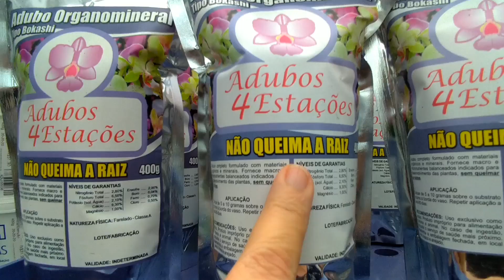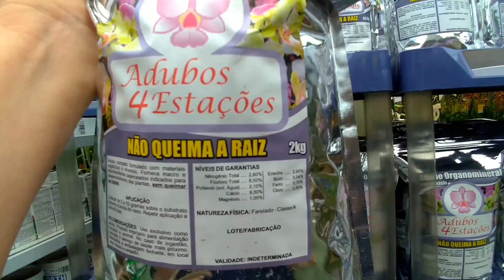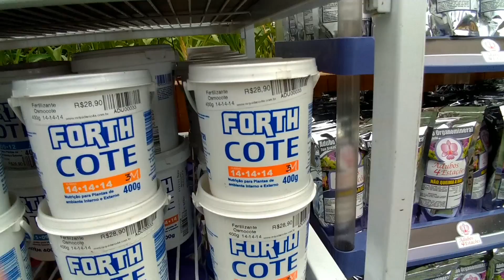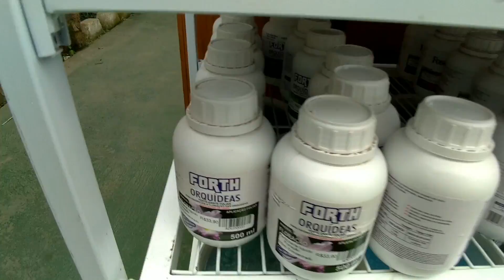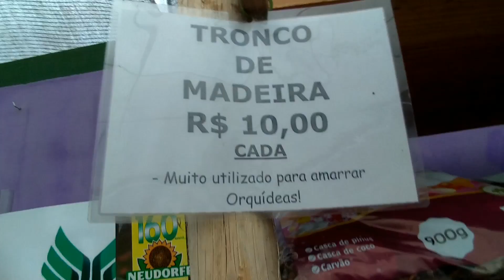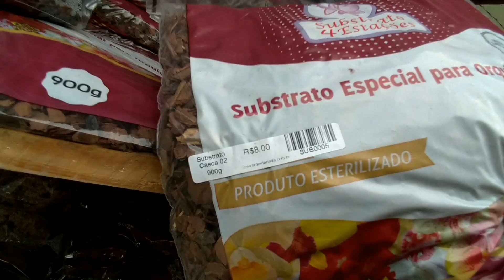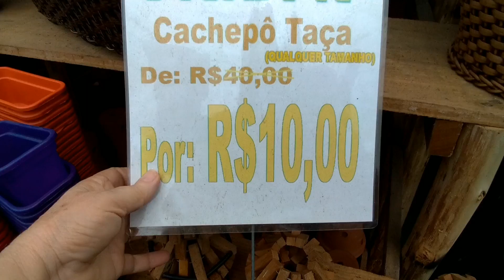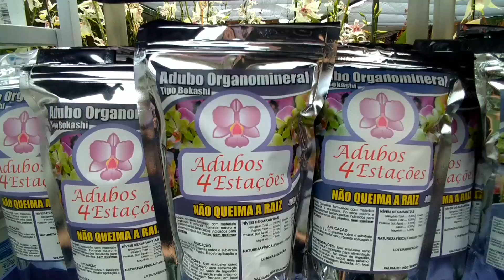Dicas Dona Maria - Visitando o Orquidário 4 estações